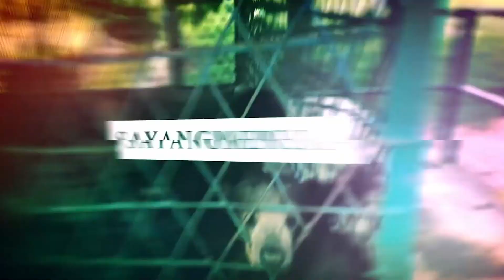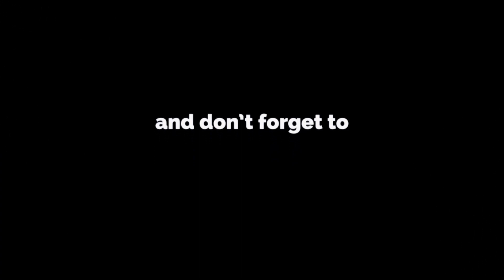bisnis ikan cupang untuk pemula,di ternak dari dua ekor jadi ratusan ekor